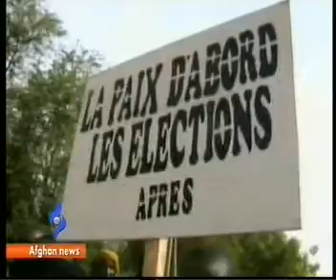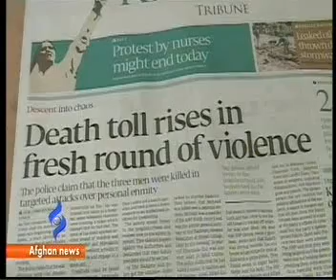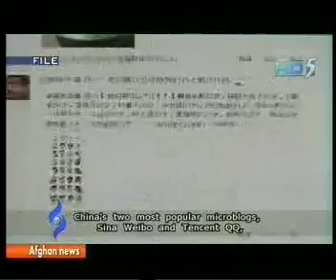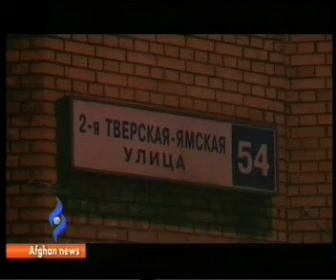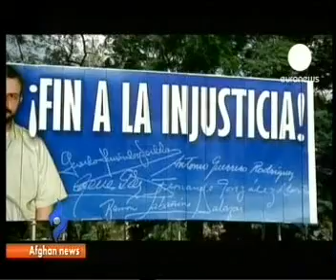Afghan News Box 1/April/2012